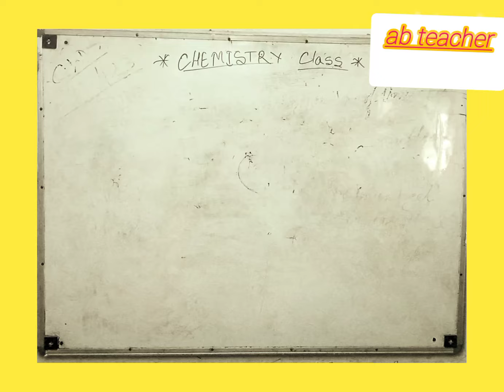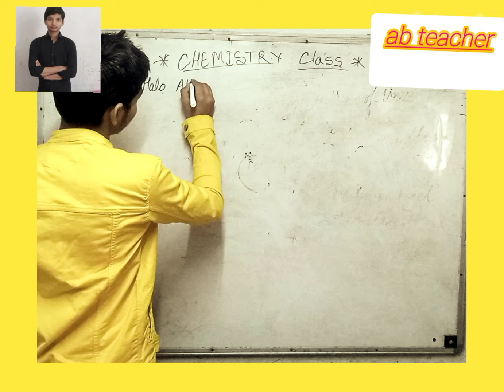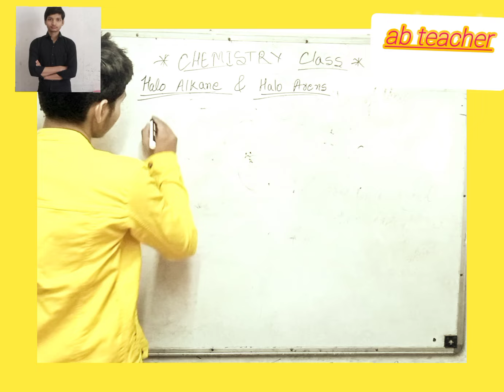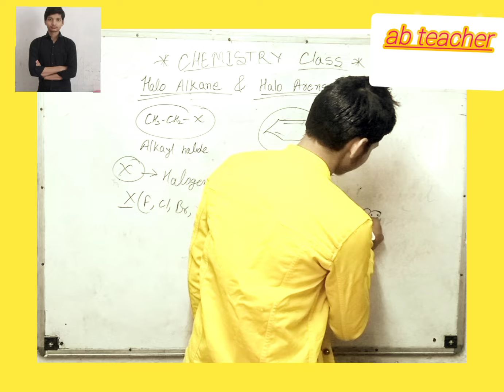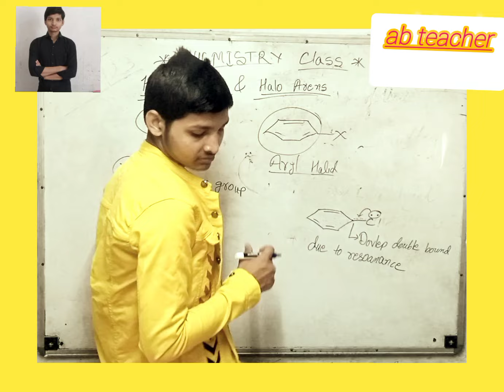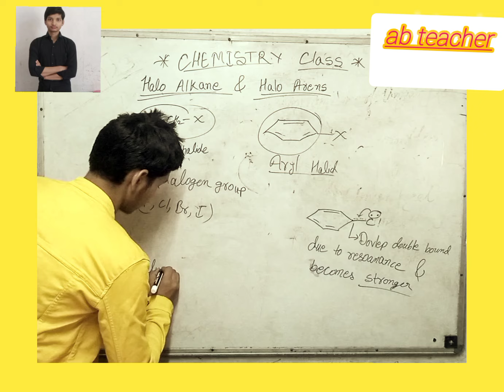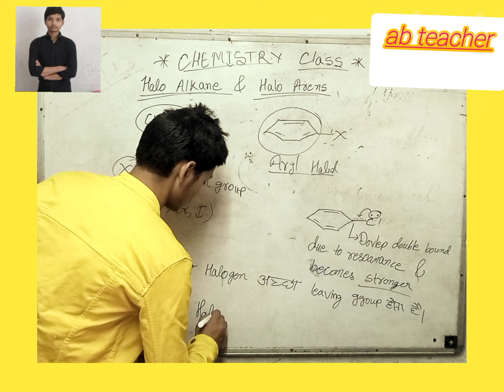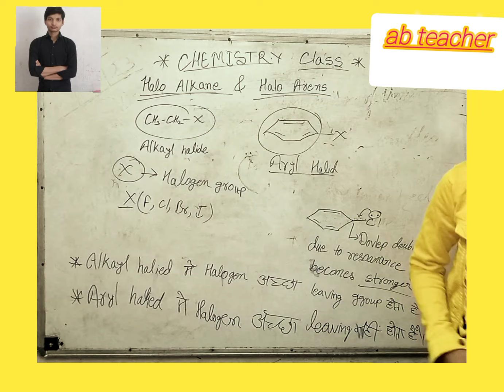jee main chemistry revision series #0786